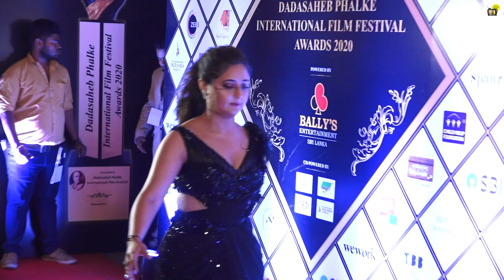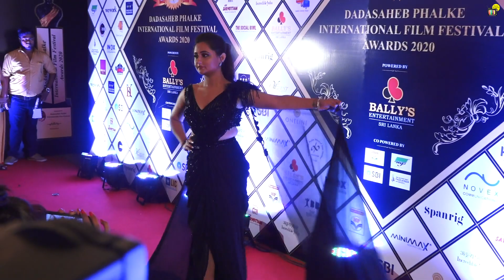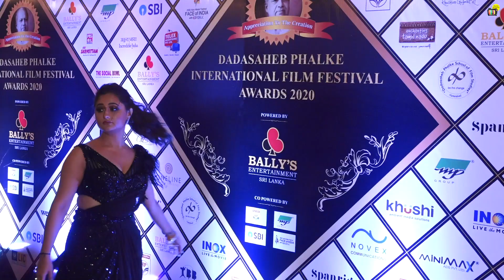Watch Rashmi Desai LAUGHS 😂😂At Siddharth Shukla's Controversial WIN, Asim Real WINNER